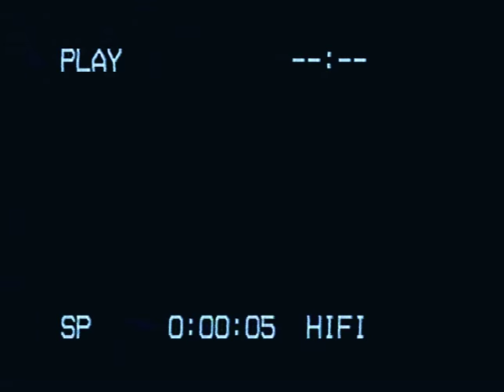Nebraska vs TCU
Not sure of the year.  Help?